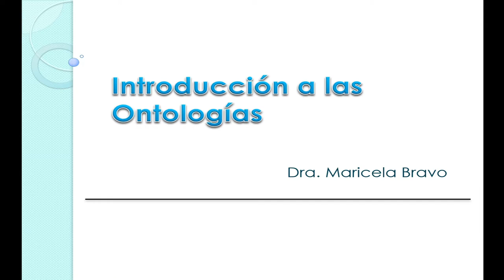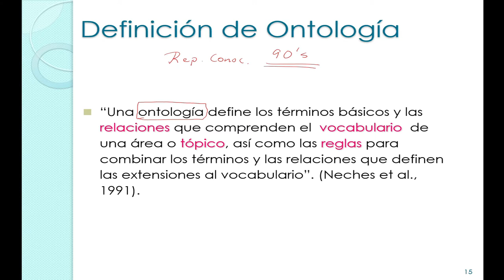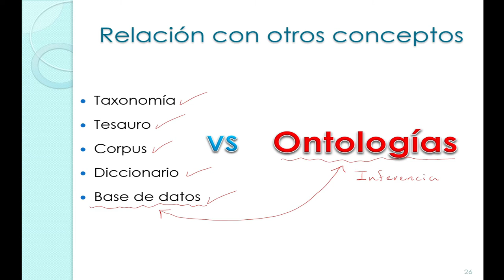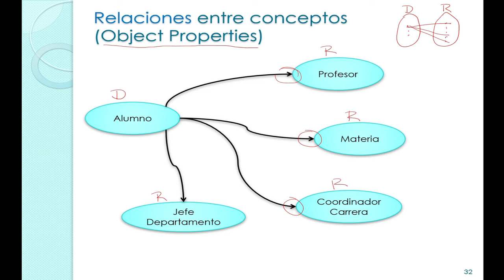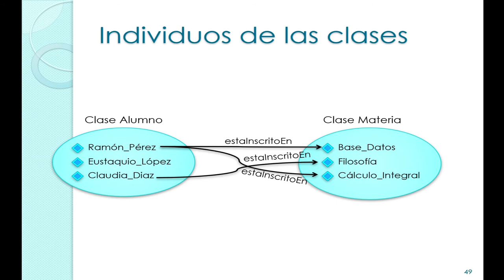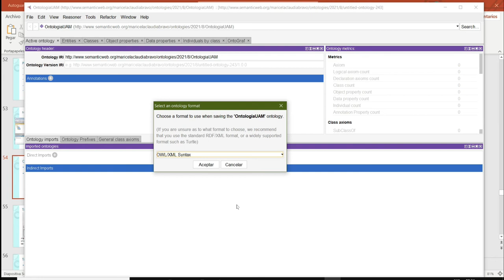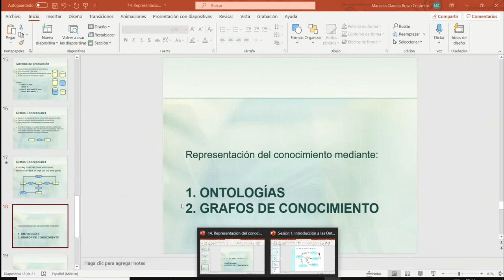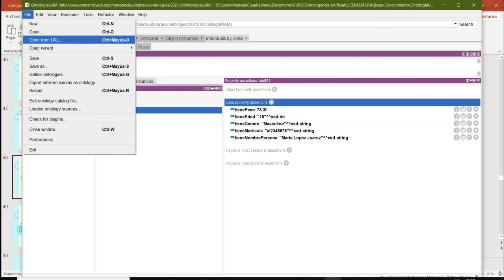Ontologías para la Representación del Conocimiento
Se presenta una introducción a las Ontologías y un ejemplo en Protege